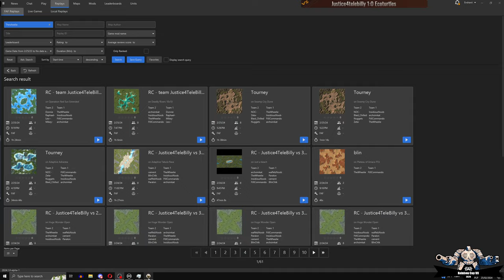RC VII | Losers Round 3 | Game 2 - Team TheWheelie vs Team Leo--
You can find all sorts of Supreme Commander: Forged Alliance related content here: from strategy analysis and tournament casts to development videos surrounding the game and the FAF infrastructure, such as the separate client you can find on our website.

Game Info:
Replay ID ➤ 21941202
Map Name ➤ Operation Red Sun Extended
Casters ➤ Endranii & Deli